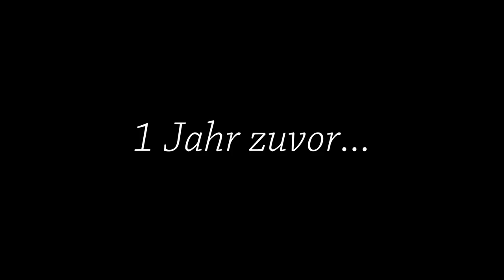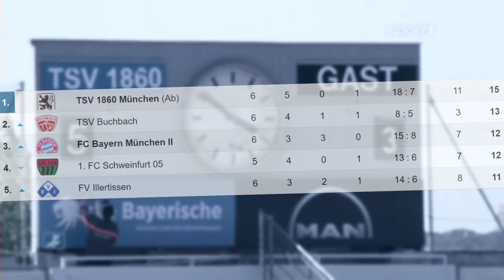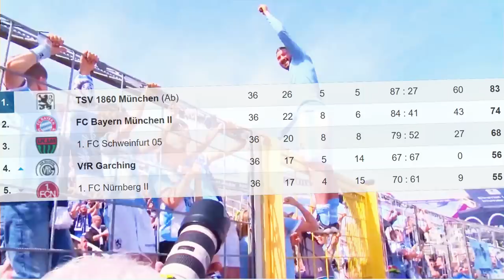Wir kommen zurück | 1860 München | Saison 2017/2018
Musik
0:00 Forgotten von Whitesand
3:10 Cloud9 von Tobu
8:50 Grünwalder Stadion von Lustfinger